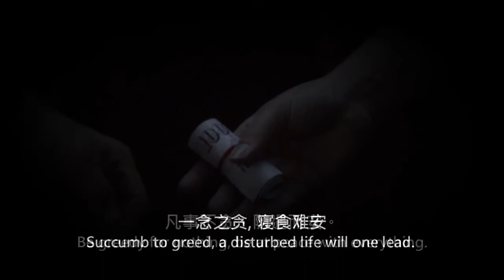Temptation of Greed